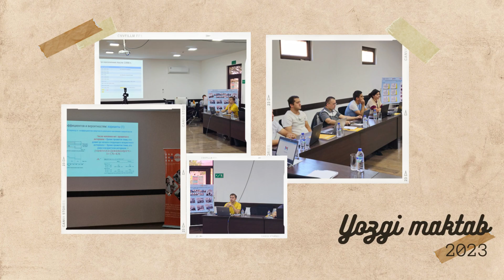Yozgi maktab 2023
Yozgi maktab taassurotlari